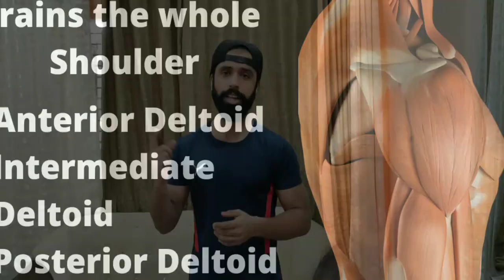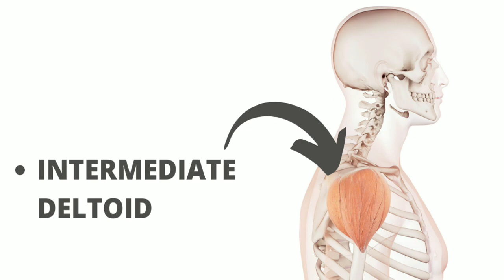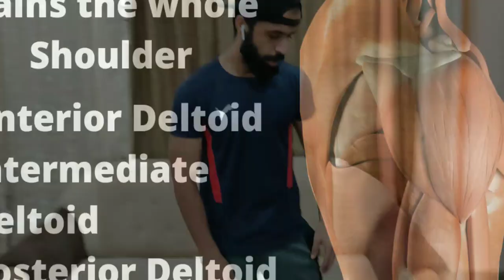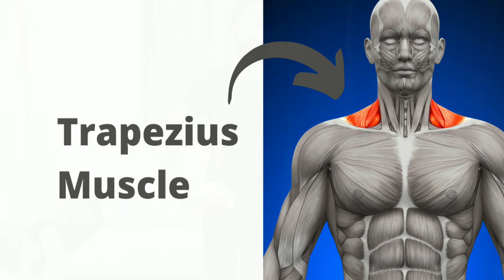BRICK SERIES DAY -2 | Shoulder Workout without Equipments | 6 Minutes Home Shoulder Workout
This is the Second day of Bricks Workout series. Perform these Exercises and get your goals without Equipments.